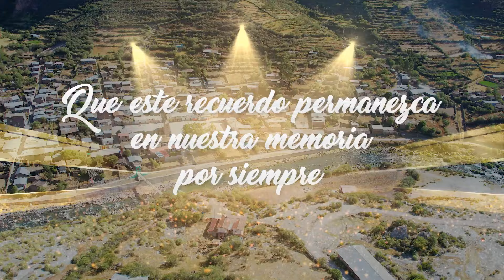MAYOBAMBA♥️ COMBIDO Y DESPACHO LA FAMILIA ORTIZ BASILIO 2024✅